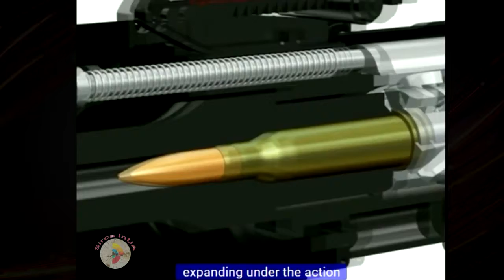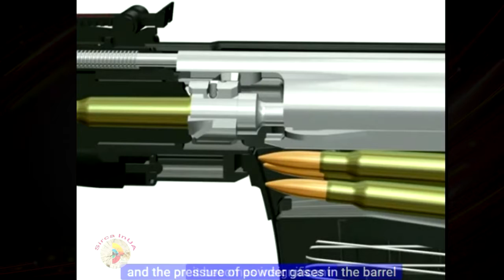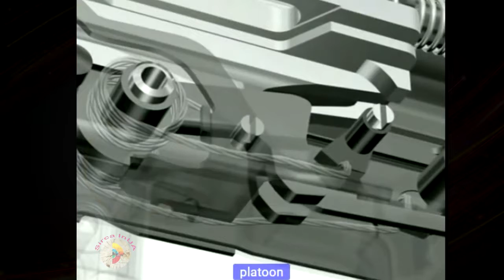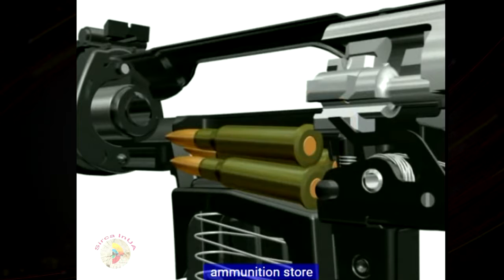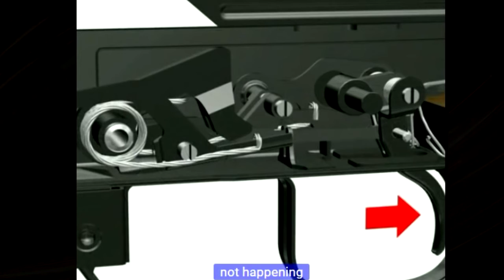How it works How does the shot, the sniper rifle SWD Dragunov 3D